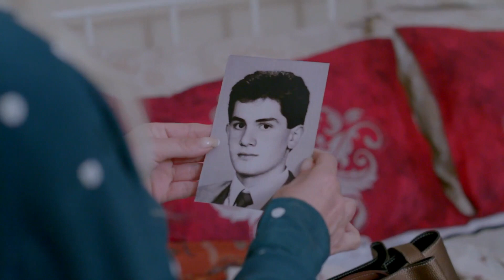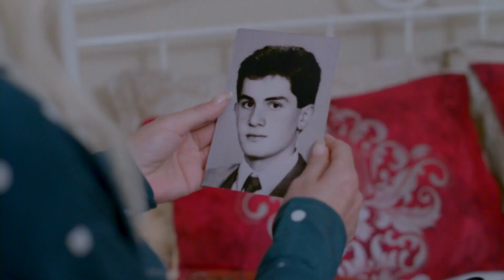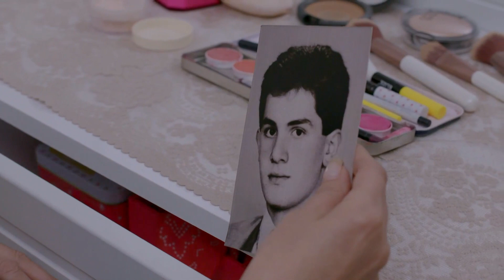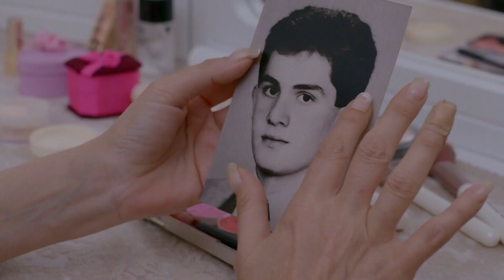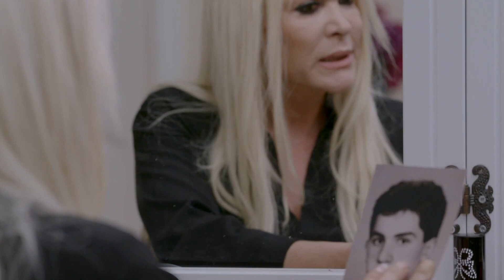Elif Capítulo 1146 | Vas a extrañar tus viejos tiempos